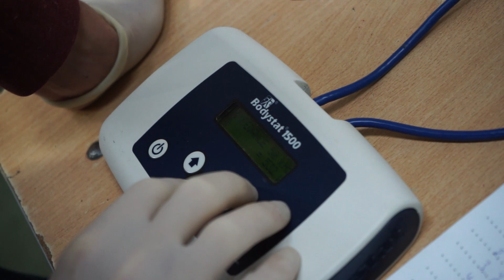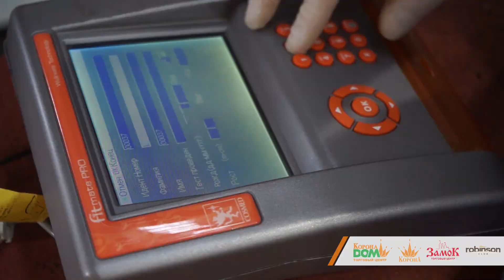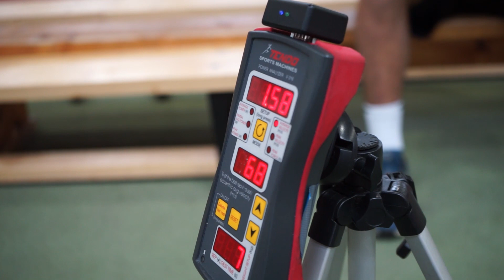Функциональное тестирование футболистов «Руха» | Игорь Михута о роли науки в спорте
Чтобы правильно управлять тренировочным процессом, важно все знать о состоянии организма каждого футболиста. В том числе об изменениях после больших нагрузок сезона. Именно для этого игроки «Руха» прошли очередное комплексное тестирование.